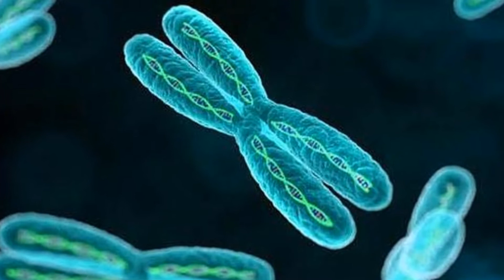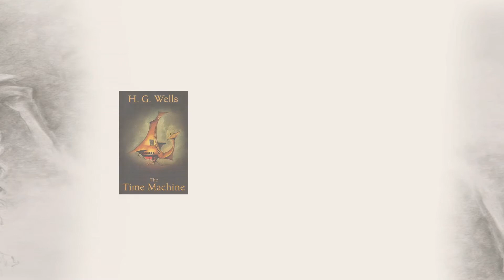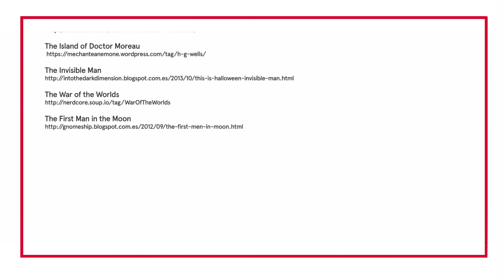3.6- Ciencia ficción y medicina en la literatura británica del siglo XIX (parte 2)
MOOC: Medicina, literatura y cine. Módula 3: La medicina en la literatura europea